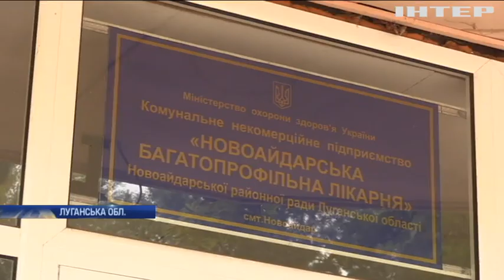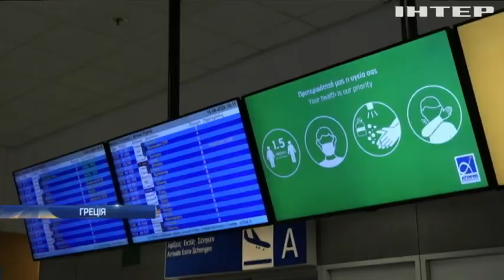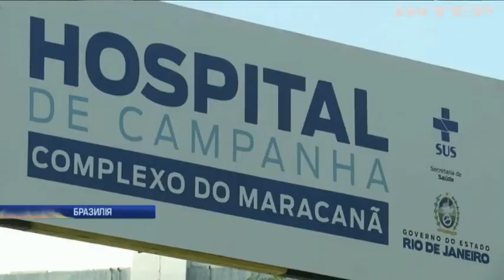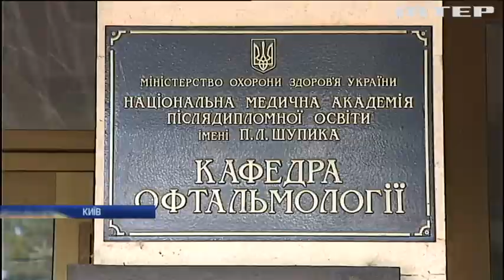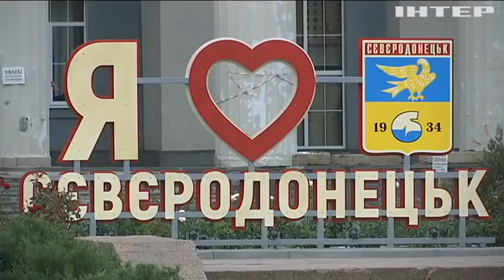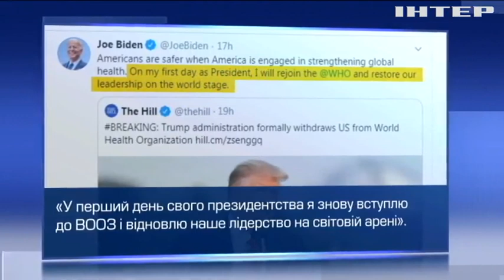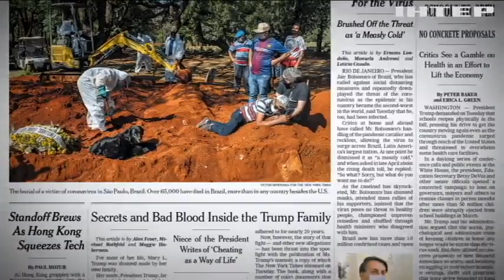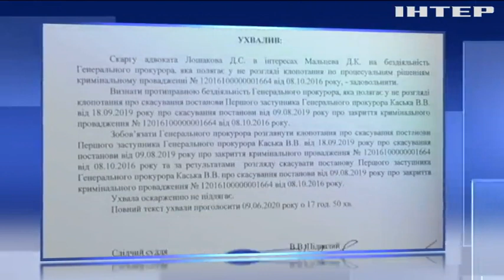Подробности, выпуск за 8 июля 2020 года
Дивіться у випуску: Знову на піку: чим дивує коронавірусна статистика. Коронавірусний скандал по-бразильськи: чому журналісти позиваються на президента. Унікальний медзаклад України опинився під загрозою закриття